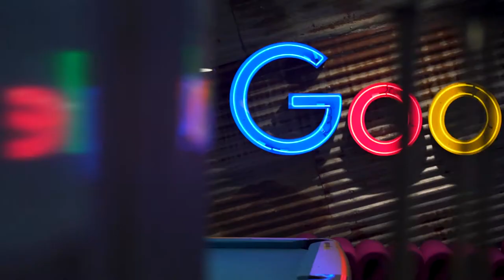Bachelor of Arts and Bachelor of Advanced Studies (Politics and International Relations)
The Bachelor of Arts and Bachelor of Advanced Studies (Politics and International Relations) combined course is part of the University of Sydney's reimagined undergraduate curriculum, commencing in 2018. The degree covers all aspects of political, cultural and economic relations at both the domestic and international levels. It explores the world-shaping political forces that extend far beyond national boundaries and impact our lives in unexpected ways.